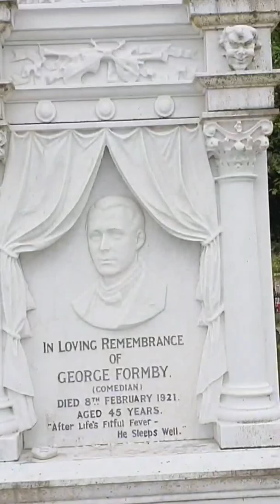George Formby's Grave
The Grave of legendary singer/actor George Formby & his parents.